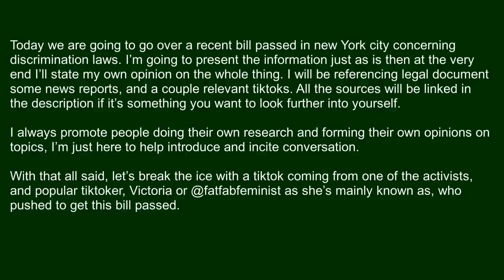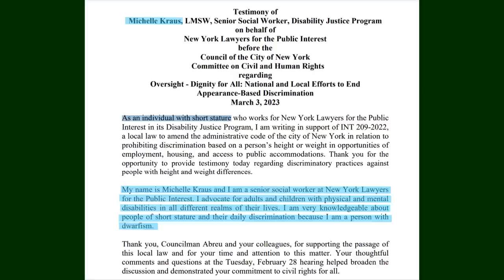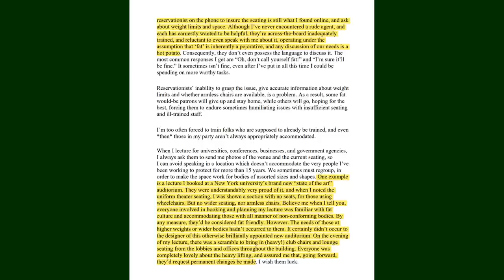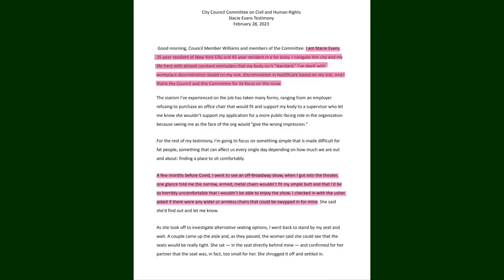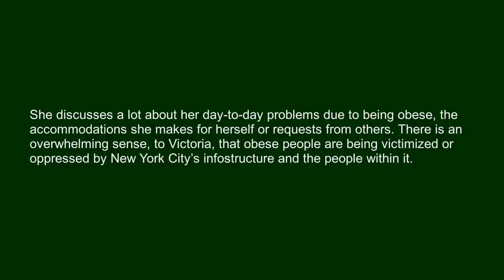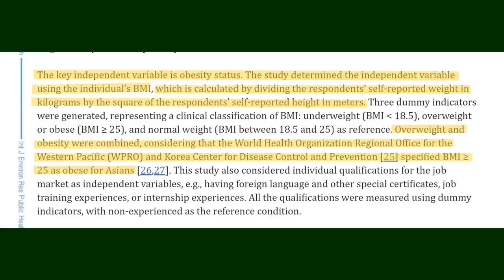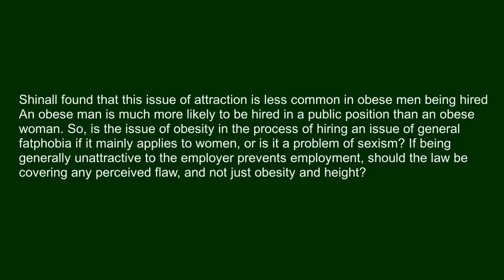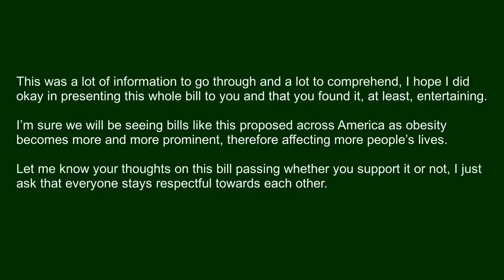Fat Discrimination Bill: What Does it Mean?